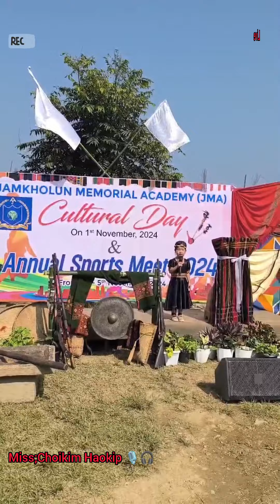Aw ChapangTe,(live)Nao @Choikim,,1st Nov,2024 Culture Day.(JMA) School Kana Area ,Chandel Dist.